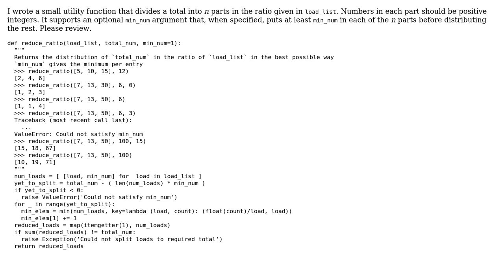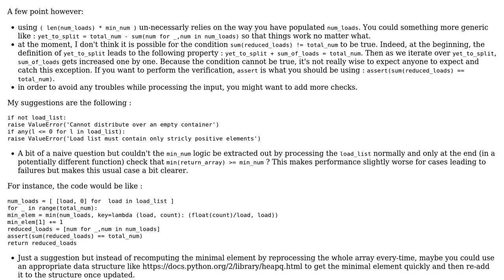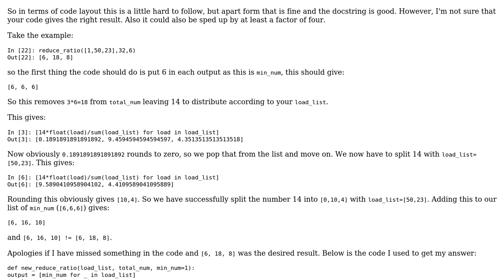Code Review: Utility function to split a number into n parts in the given ratio (2 Solutions!!)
Code Review: Utility function to split a number into n parts in the given ratio

With thanks & praise to God, and with thanks to the many people who have made this project possible! | Content (except music & images) licensed under CC BY-SA | Music | Images & others | With thanks to user SylvainD user Jamal user ebarr user balki and the Stack Exchange Network Trademarks are property of their respective owners. You are responsible for your own actions.